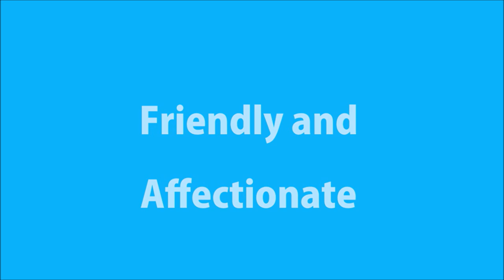5 Great Reasons To Adopt A Greyhound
5 reasons to adopt a greyhound. a short video highlighting just a few of the many reasons why you should adopt a greyhound. Greyhounds are fabulous dogs and everyone deserves a good home, so if you are thinking of adopting a dog, why not consider a greyhound. They gentle dogs make great pets. they may be big but they are easy to walk and easy to take care off.
(reposted due to technical issue)

adopting a greyhound
greyhound adoption
retired racer